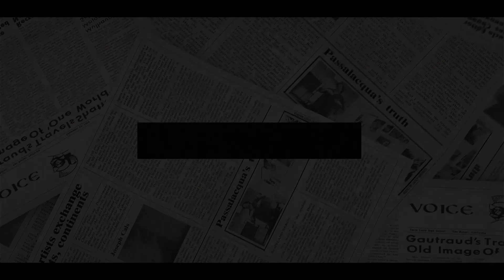‘GET AWAY FROM MY WIFE’! Wills Pissed Off GAVE Meg FATAL SLAP After Her AGGRESSIVE BEHAVIOR To Kate